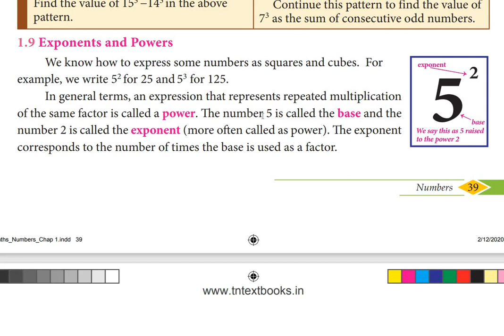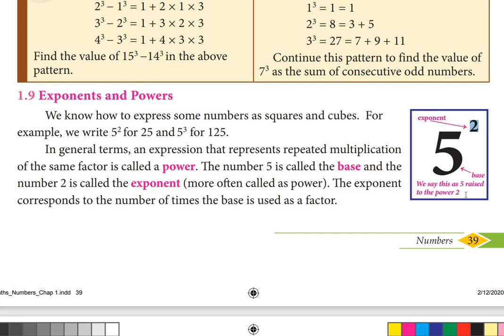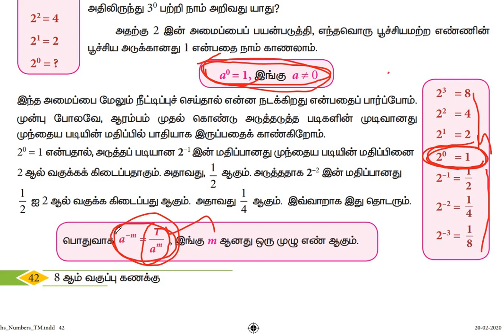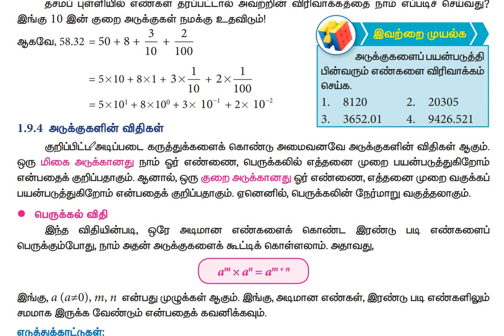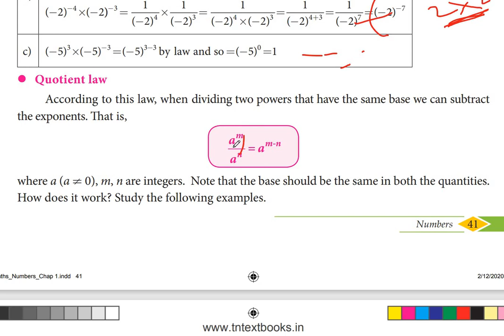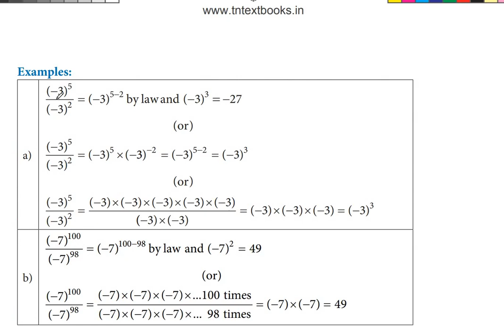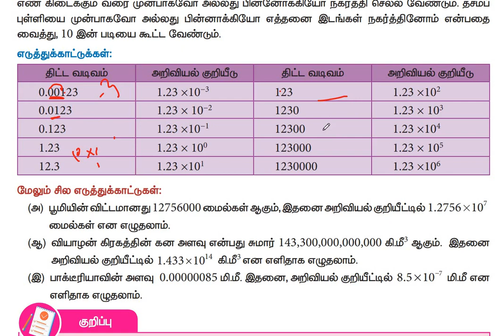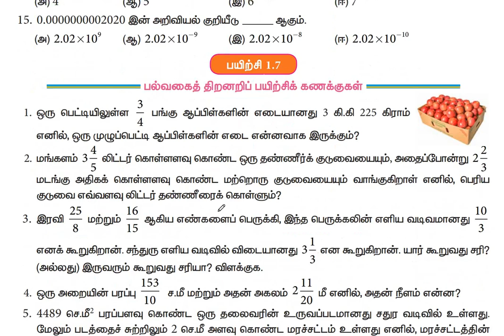8th std maths|பயிற்சி1.6|அடுக்குக்குறிகளும் படிகளும் | Exponents and powers|part 1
Exercise 1.6,8th standard maths ,அடுக்குக்குறிகளும் படிகளும் | Exponents and powers, in tamil and english,All example and exercise problems,part 1